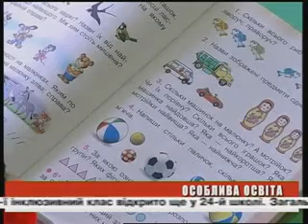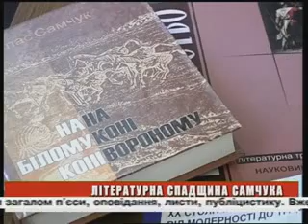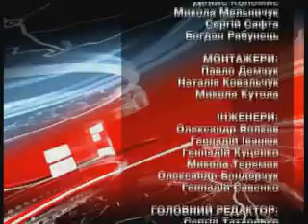День ефір 13 09 2012 на 19 00 + біжуча стрічка